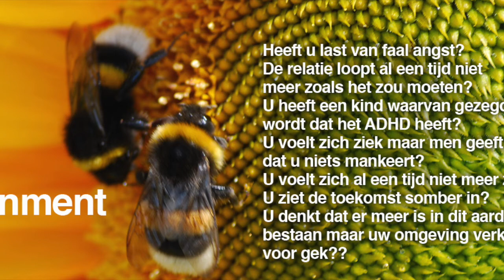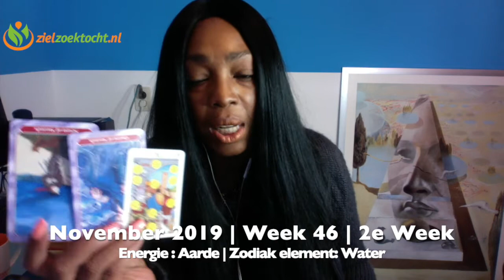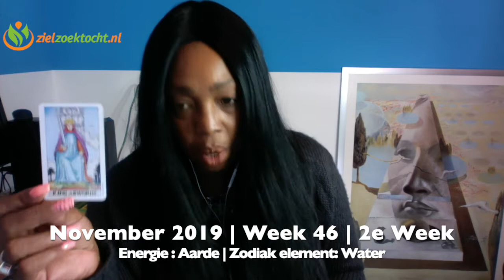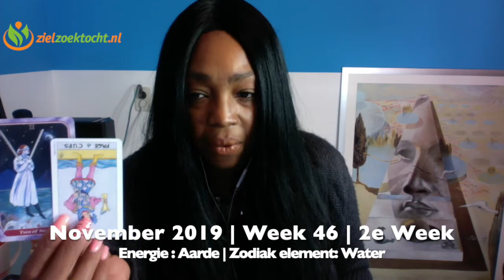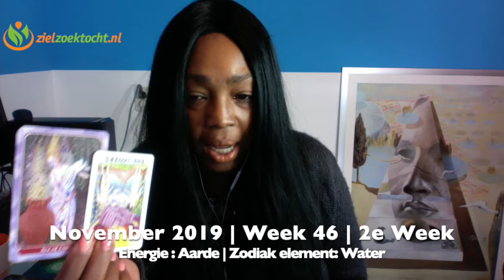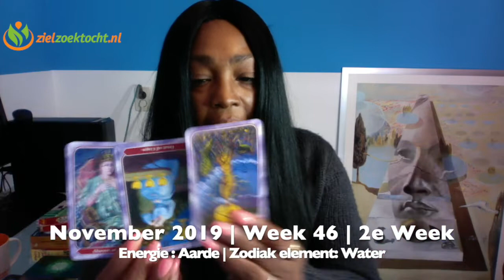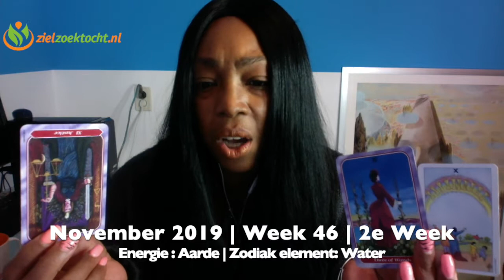TWEELINGEN Wekelijkse Tarot Kaartlezing Horoscoop November 11 - 17